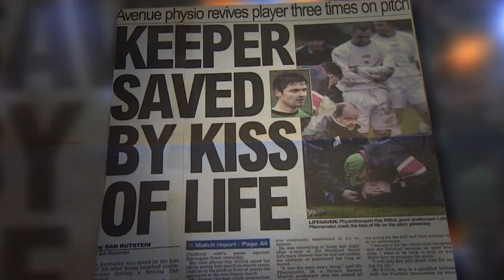The footballer who played for 25 clubs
Lutz Pfannenstiel talks to CNN about his adventures as a football globetrotter. The German goalkeeper spent time in prison and "died" on a football pitch.